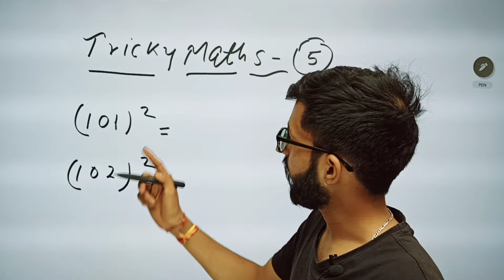KILLER TRICK 5 | 15 SEC = CONCEPT | CALCULATION BOOSTER | BHATI SIR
जिनको मैथ्स में बनना है एक्सपर्ट तो इससे बेहतरीन कुछ नहीं ? अगर आपको Maths नहीं आती तो अब से ये मेरी जिममेदारी है आप तो बस जुड़ जाए l 100% गारंटी से सीख जाओगे
FOR all RPSC/RSMSSB Exams | Also helpful for SSC, RLY, BANK & All State & Center Govt Exam ||
(🆓 EBook + Class Notes + PYQs PDF + MCQs PDF + Mock Test)